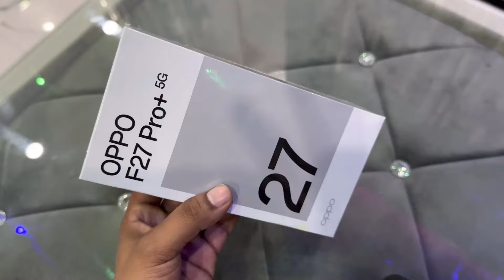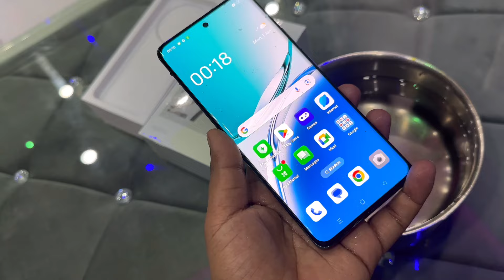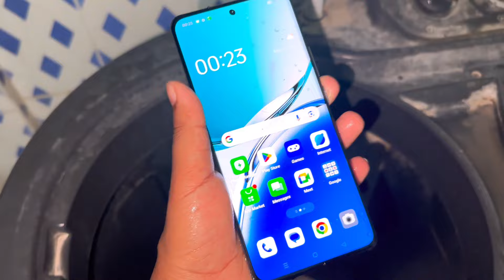Oppo F27 Pro Plus 5G Durability test in Hindi -Reality of IP 69 Water Test , Damage Proof Etc.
Water Test of Oppo F27 Pro Plus 5G Unboxing
Oppo F27 pro plus 5g water Test
oppo F27 pro plus 5g camera test
oppo F27 pro plus 5g phone